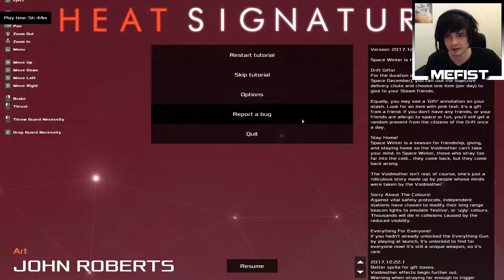Heat Signature - Gameplay [CZ]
Osvoboditel systému... definitivně ne pirát!